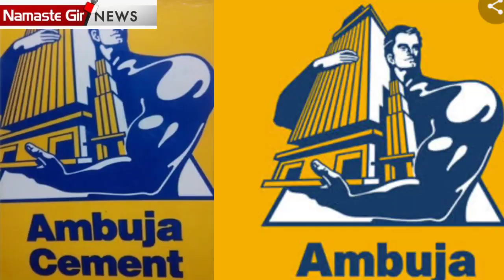વેચાઇ ગઈ અમ્બુજા ? / અદાણી ને કોણે આપી ટક્કર / | Ambuja | Adani